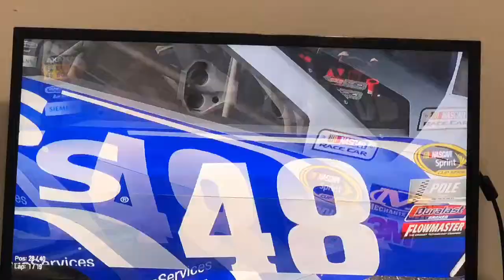NASCAR stop motion race